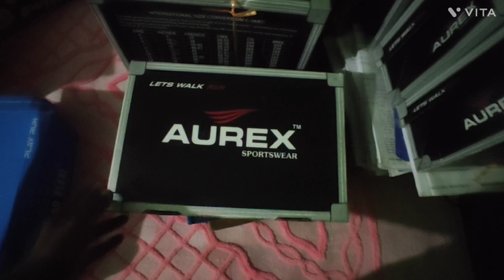finally Visit to shoe wholesaler//Ultimate product ha guys.